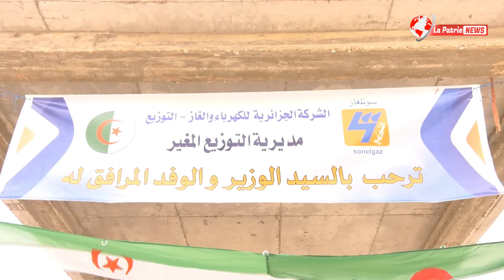وزير الطاقة عرقاب في زيارة تفقد لمديرية التوزيع الكهرباء الجديد لولاية